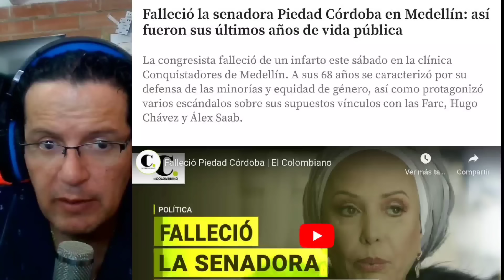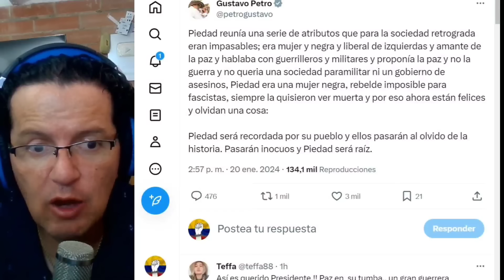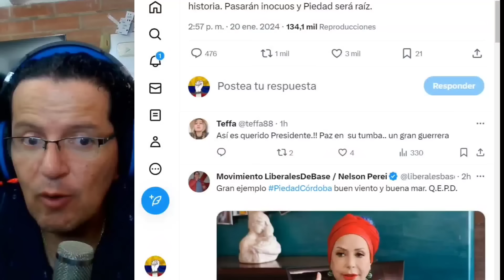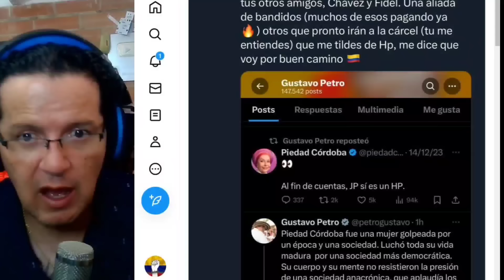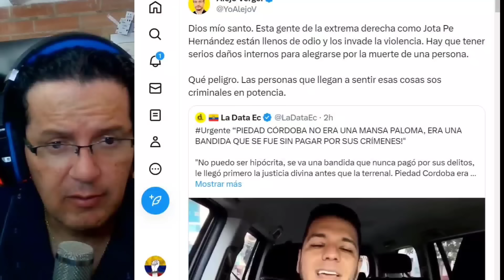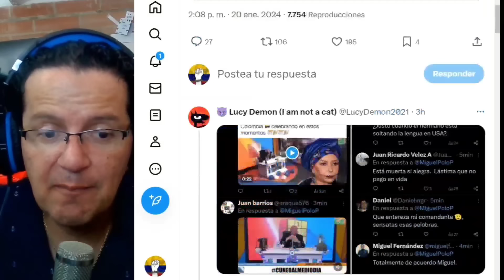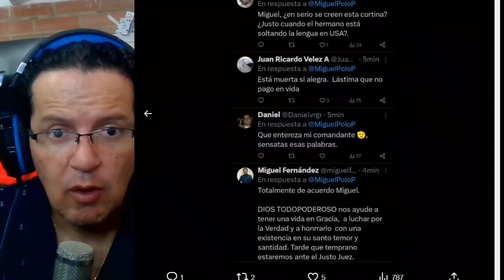FALLECE PIEDAD CORDOBA.LA CANALLAD4 DE JOTA PE Y POLO POLO BORRÓ TRINO. CABAL Y LAFAURIE ENFRENTADOS